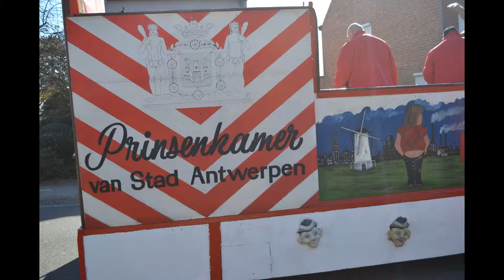CARNAVAL AARTSELAAR 2018